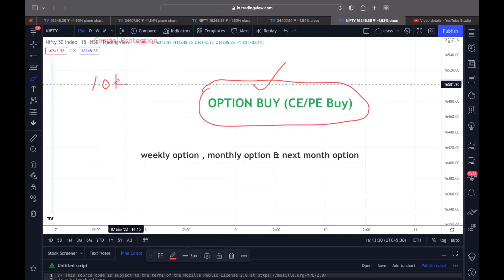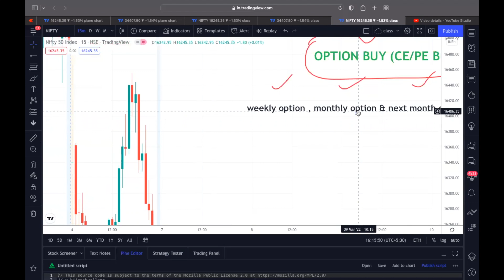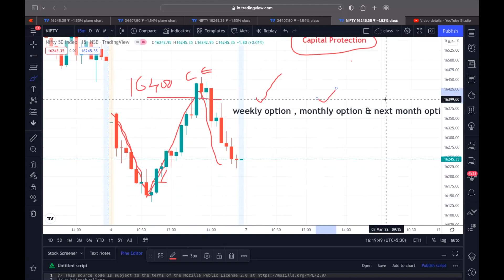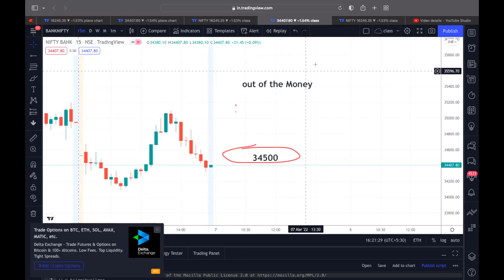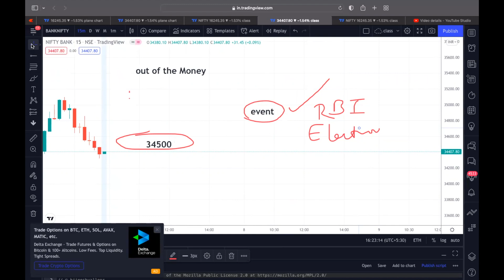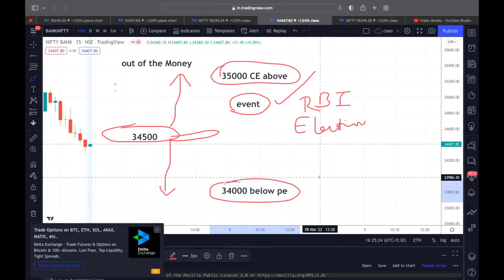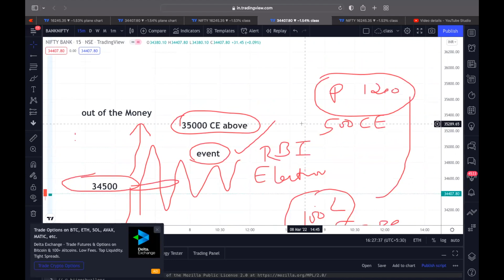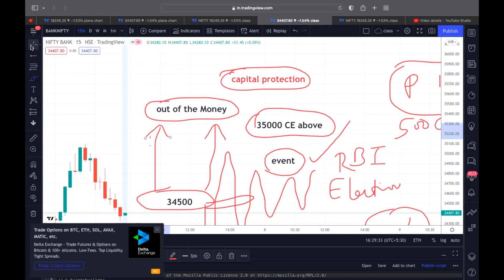Option Buy Professional Management - part -2